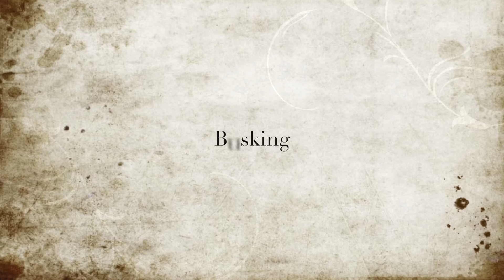What's the largest meat-eating dinosaur in the world?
Petrosains Jurassic Adventure